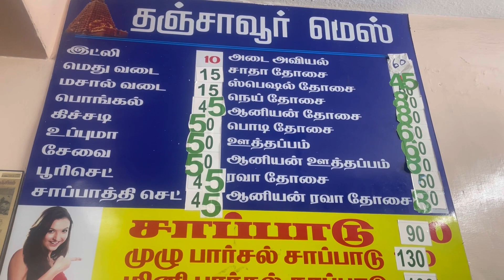Thanjavur mess vlog II price list II food items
Hi ,
In this video I show about hotel food items price  list .superb hotel all foods are delicious and taste . All must come to this hotel and enjoy a delicious food .